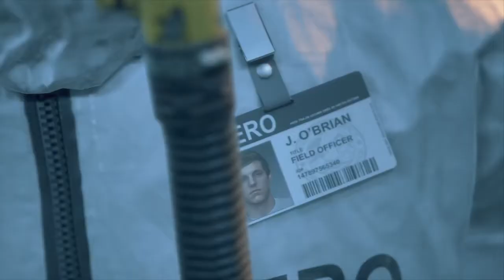Découvert DAYS GONE